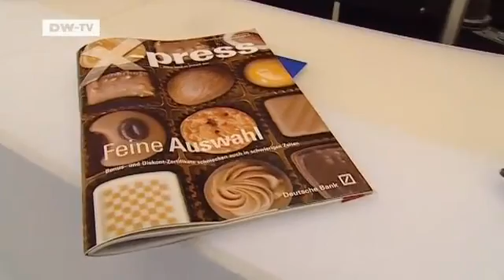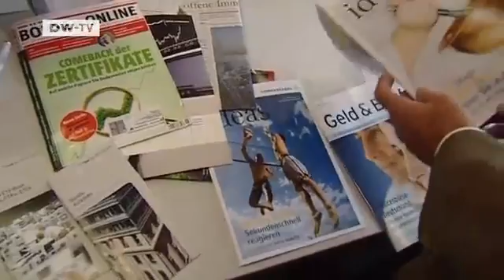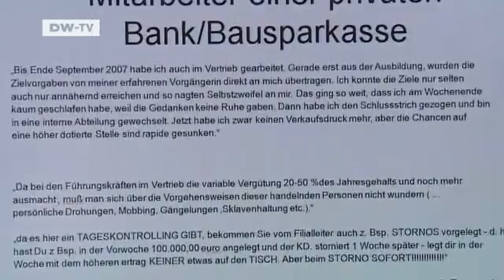Made in Germany | The International Financial Circus C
Insufficient regulation and monitoring of the financial markets are blamed for the global financial crisis. Both politicians and the banks have promised tougher rules and greater transparency. But what has really happened?German magazine Finanztest writes that consumers continue to be misled and that the number of non-transparent financial products on the market has not fallen. The only difference now is that investors are being offered guarantees instead of opportunities . The pressure on bank employees to produce profits hasn't diminished either. They're still encouraged to sell clients financial products which even experts can barely understand. Our reporter Kerstin Schweizer delves